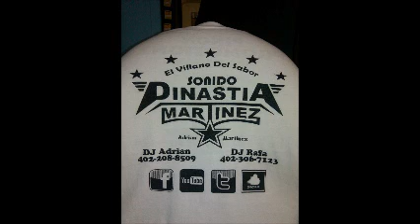Cumbia Ecuatoriana (tema 2013) ***Sonido Dinastia Martinez***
Unate al movimiento sonidero en nebraska con el villano del sabor en facebook